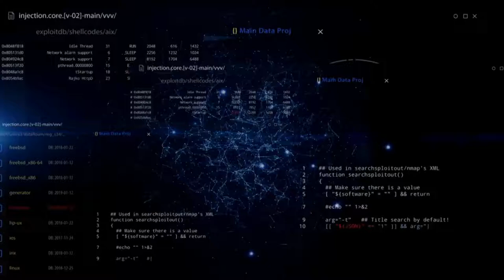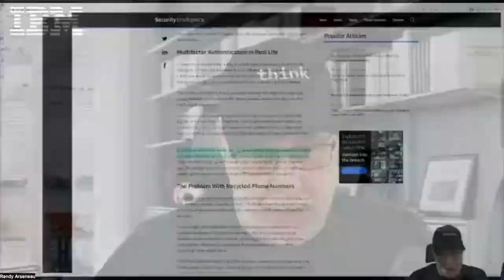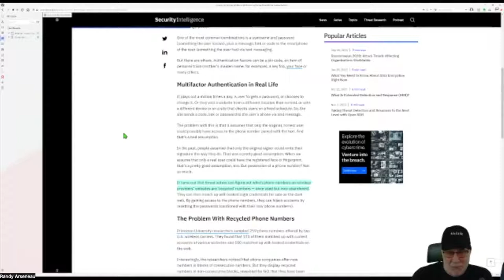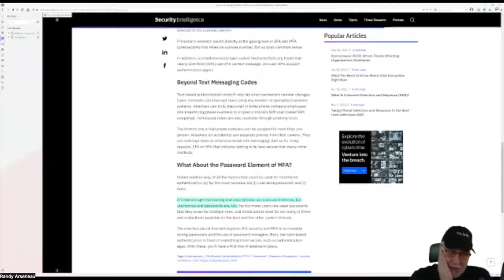Data Resilience SpectrumCast - 1053 - Multi-factor Authentication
Today the team talks about the administrative access to your data and your applications and how to protect these.  Foundationally, this is considered a core part of Zero-trust and a key to helping ensure the right people have access to the right data and applications is by utilizing multi-factor authentication.  Tricia also goes into a but about how Spectrum Protect and Spectrum Protect Plus provide this level of protection in these backup applications.